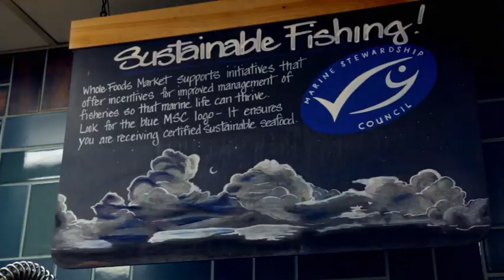Fresh From the Alaskan Docks | Seafood | Whole Foods Market